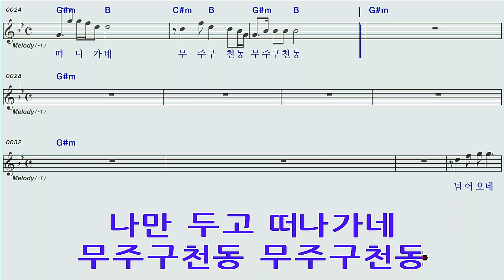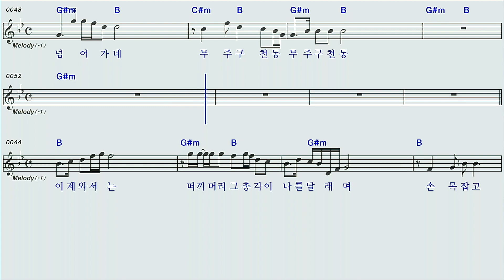무주구천동/박지연G#m노래방오선악보영상